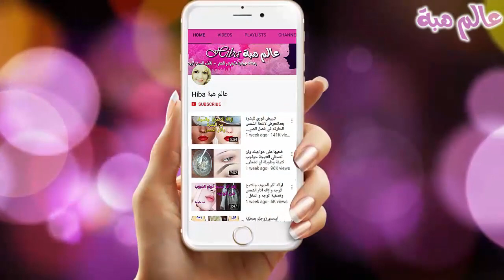لن تتخيلى مدى فوائد زبدة الشيا من شعر رأسك إلى قدمك سحر / LES MIRACLES DU BEURRE DE KARITÉ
ماهى زبدة الشيا وما هى استخداماتها تجميليا؟كيف استخدم زبدة الشيا للبشرة والشعر والجسم _هل تعلم ماهى زبدة الشيا وما هى استخداماتها تجميليا؟كيف استخدم زبدة الشيا للبشرة والشعر والجسم
البريد الالكتروني(الايميل)
رابط قناتي الرسمية عالم هبةHiba